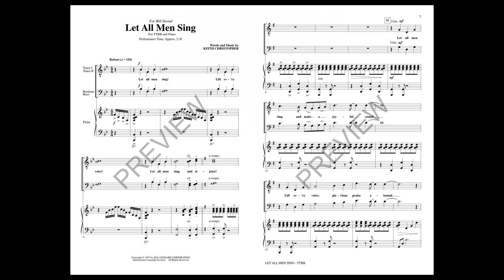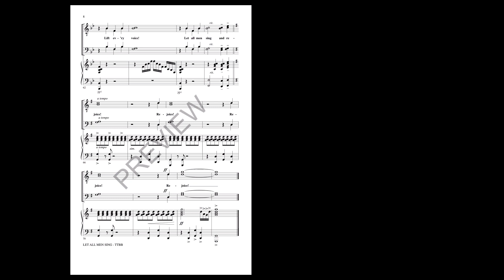Let All Men Sing (TTBB Choir) - by Keith Christopher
This festival choral piece is pure energy! A driving, punctuated piano part offers sizzling support to the leaping power of the opening theme. Quickly, fresh harmonic excursions add diversity and explore the choral potential with some light imitation thrown in for good measure. The brief performance time makes this an excellent choice as an opening concert flourish!